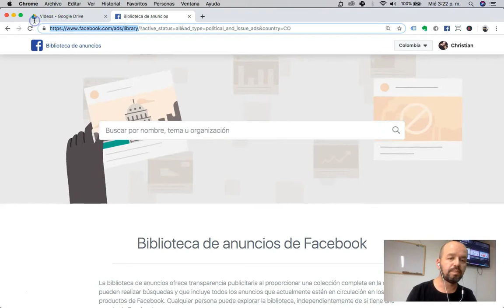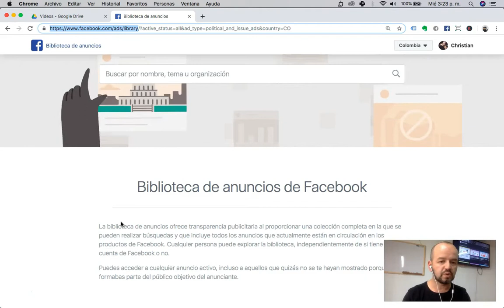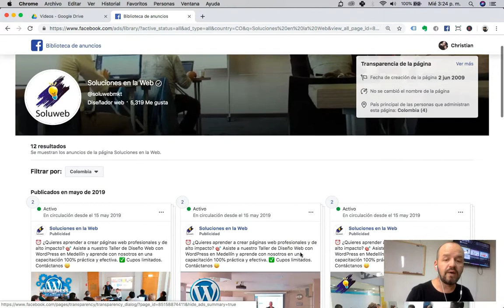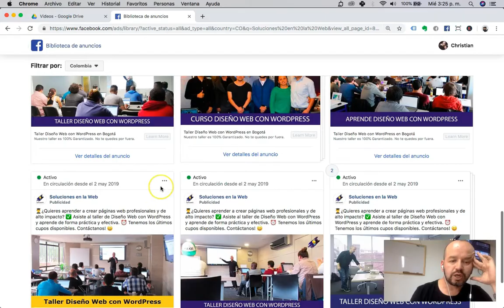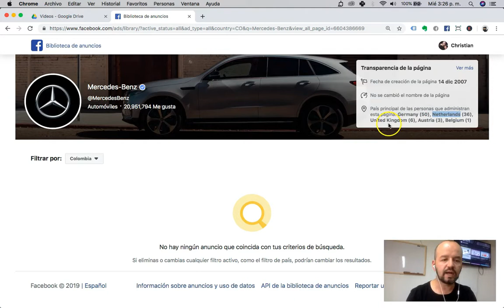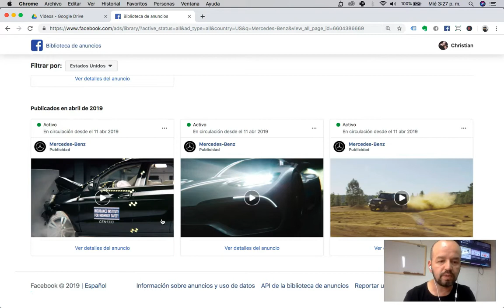¿Como Funciona la BIBLIOTECA DE ANUNCIOS de Facebook? 🎯 FACEBOOK ADS TUTORIAL {ImPoRtAnTe}📢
En este vídeo tutorial en español te explicaremos como funciona la biblioteca de anuncios de Facebook ADS, que es una herramienta que contiene todos los anuncios activos que una página publica en todos los productos de Facebook: Instagram, Messenger, Facebook, Audience Network.🎯📈
En este vídeo te hablaremos de los diferentes objetivos de publicidad 📢que puedes usar de acuerdo a la finalidad y dependiendo de tu negocio. A la hora de pautar en Instagram o Facebook Ads es recomendable seguir algunas indicaciones.

Esta bliblioteca también te sirve para conocer los anuncios de tus competidores, de esta forma puedes tratar de crear publicidad diferente y con mayor impacto en tus campañas.